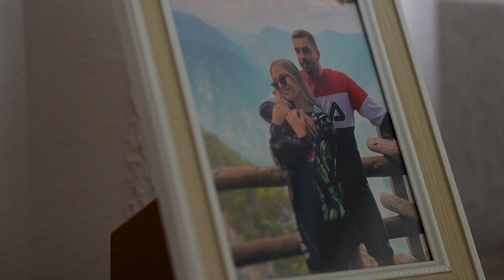JELENA + ALEKSANDAR : : VRDNICKA KULA : : 27.05.2023.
VIDEOPOLIS
TC LUPUS
Z. Jovina 26
II sprat
lokal 221
21000 Novi Sad